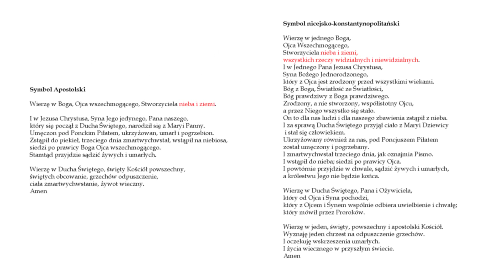Niebo i ziemia - czy to coś więcej niż materia?🌌🌍 [KNOW HOW KATOLIKA] S03E07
KKK S03E07 Bóg - Stworzyciel Nieba i Ziemi

KKK 325. Kto stworzył niebo i ziemię?🌌🌍
KKK 326. Czyim mieszkaniem jest ziemia, a czyim niebo?🌍🌌
KKK 328-333. Kim są aniołowie i jaką mają misję?👼
KKK 334-336. Jak aniołowie obecni są w Kościele?👼⛪
KKK 337. Czego Pismo Święte uczy nt. świata widzialnego?🌍
KKK 339. Czy każde stworzenie jest dobre?🌳🦟🐕‍🦺🐖👨
KKK 340. Czy stworzenia są zależne od siebie?🌳➡️🐕‍🦺➡️👨
KKK 341. Do czego powinno prowadzić poznawanie świata?📗
KKK 327, 342-343. Czy stworzenie ma hierarchię?🔺
KKK 345-348. Po co jest 7 dzień stworzenia - odpoczynek?🛏️

W TYM FILMIE ODPOWIADAMY na pytania:
Czy WSZYSCY LUDZIE są z natury DOBRZY?💖
Czy osoby lubiące samotność MOGĄ OSIĄGNĄĆ zbawienie?😥
Czy PRZESADNE DBANIE o rośliny i zwierzęta jest ZGODNE z Pismem Świętym?🌳🦟🐕‍🦺🐖➡️📗
Dlaczego odpoczynek w NIEDZIELĘ jest NAJWAŻNIEJSZYM elementem TYGODNIA?🛏️‼️

ZADANIA dla Ciebie:
Idź dziś na min. 15-minutowy spacer i pozachwycaj się światem stworzonym przez Boga, pogadaj ze swoim Aniołem Stróżem.
Napisz jakieś refleksje w komentarzu :)

PODZIEL SIĘ W KOMENTARZU!

Masz pytanie, dotyczące wiary?
Zadaj je:
- w komentarzu
- za pośrednictwem formularza na stronie w zakładce Zadaj pytanie

Odpowiedzi oczekuj w najbliższym Q&A lub w mailu - zależy od Twojego wyboru.

Chcesz wiedzieć więcej? Oto lista PRZYDASIOWA:

1. Katechizm Kościoła Katolickiego
2. "Katechizm dla (Nie)śmiertelników cz. 1" - Magdalena Plucner
3. "Kazania Katechizmowe" - ks. Edward Staniek (4 części)
- "W trosce o sumienie"
- "Sześć prawd wiary"
- "Kościół i sakramenty"
- "Wady, cnoty i modlitwa"
4. "Youcat Katechizm dla młodych"

5. List apostolski "Dies Domini" O świętowaniu niedzieli - Jan Paweł II